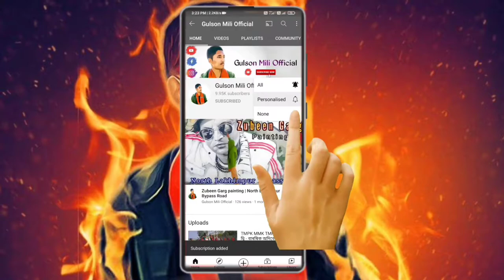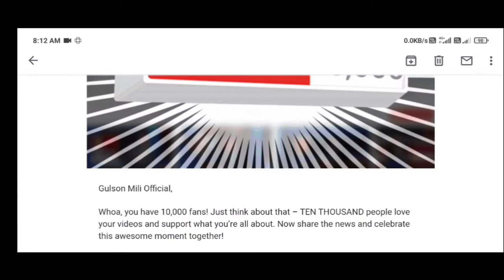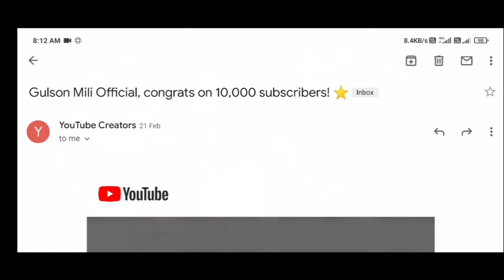10K Subscriber Complete Iam very happy | 10K Family members Complete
Gulson Mili Official official YouTube Channel